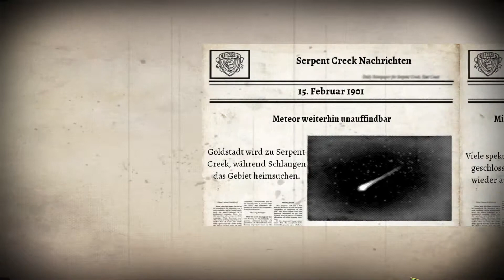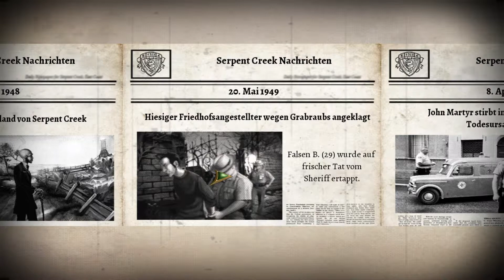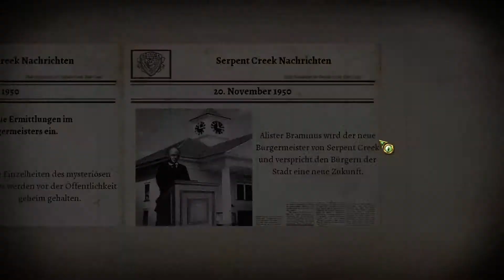9 Clues🕵️‍♀️ Let's Play #07 - Die Wahrheit über Herrn Black | Das Rätsel des Friedhofs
In 9 Clues: The Secret of Serpent Creek oder auch „Die 9 Hinweise: Das Geheimnis von Serpent Creek“ genannt, geht es um eine Küstenstadt in der seltsame Dinge geschehen und der Anruf einer verängstigten Freundin mich nach Serpent Creek verschlägt. Eine Stadt, die Schlangen feiert und verehrt, sowie frei herumlaufen. Menschen, die vor sich hin schlafwandeln und verdächtige Personen, die verwirrend abweisend, aber auch freundlich zu sein scheinen kreuzen meinen Weg, auf der Suche nach meiner Freundin und Reporterin Helen Hunter. Werden mir meine Detektivfähigkeiten für das Übernatürliche hier weiterhelfen?

Wie meine Geschichte beginnt und was sich Tag für Tag ereignet seht Ihr hier: